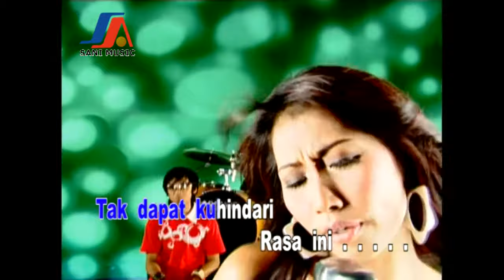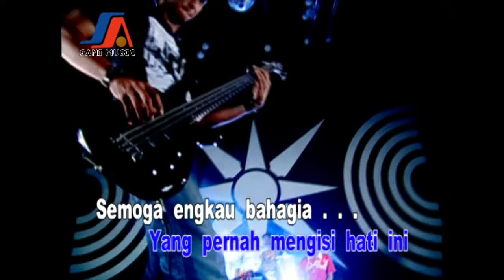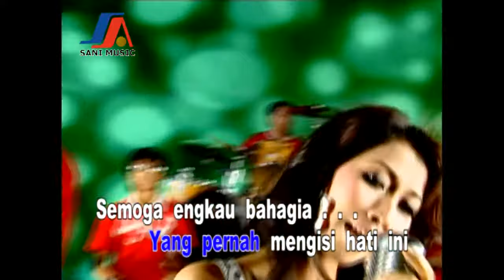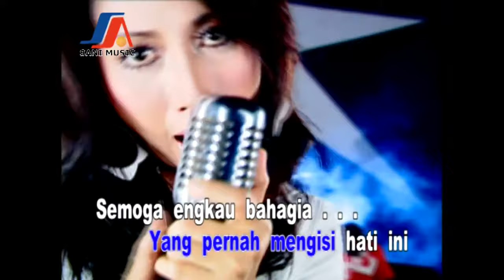Bingkai Band - Pria Sempurna (Official Karaoke Video)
Karaokean yuk bersama lagu2 dari bingkai band